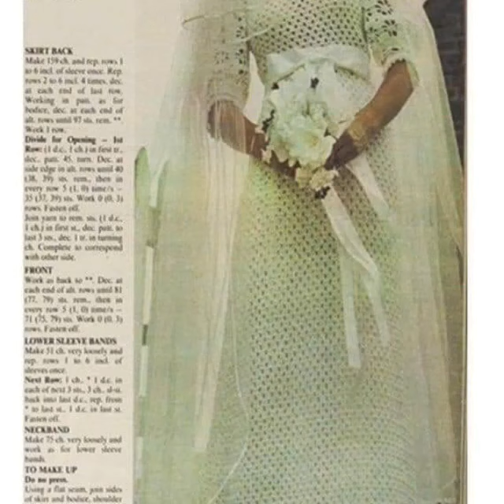Waw, the most beautiful shabby crochet wedding dress